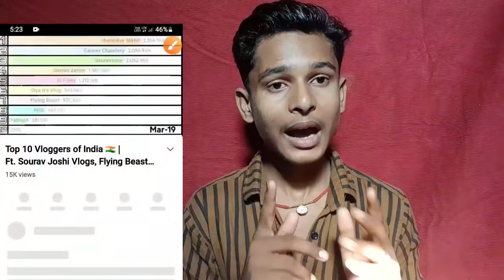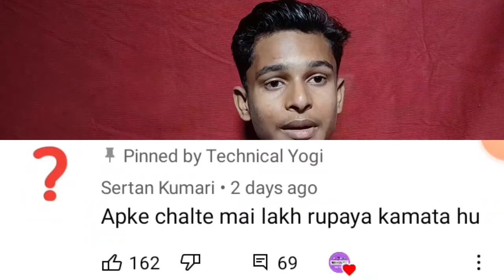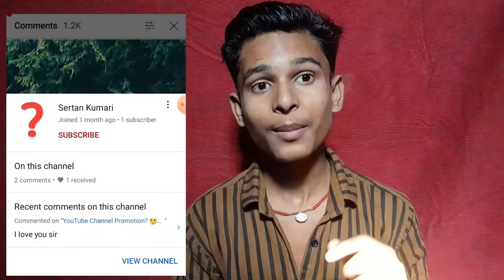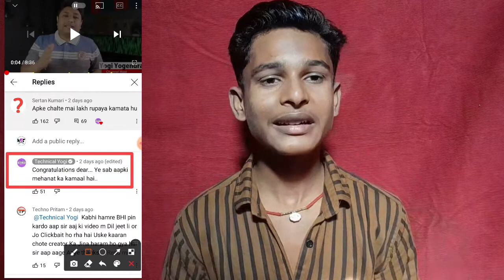Biggest Mistake Ever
Hello Friends Aaj Ki Video Kafi Mazedaar Hone Wala Hai Kyunki Aaj Ke Iss Video Me Mai Aaplogo Ko Technical Yogi Ke Ek Bahut Hi Funny Mistake Ke Baare Me Bataya Hu
To Aap Bhi Janna Chahate Hai To Video Ko Pura Dekh Lijiyega